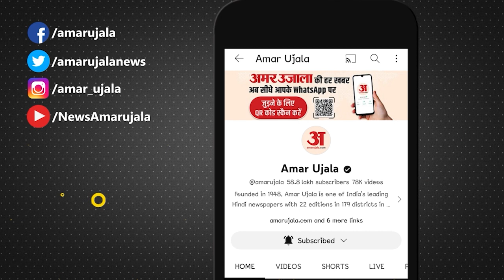Loksabha Election: BSP सांसद Malook Nagar का Congress पर निशाना, Kamalnath को लेकर दी नसीहत!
BSP सांसद मलूक नागर का बड़ा बयान, कांग्रेस की लीडरशिप कमजोर- नागर, मुखिया की सोच साफ नहीं-मलूक नागर, कमलनाथ को लेकर कह दी बड़ी बात